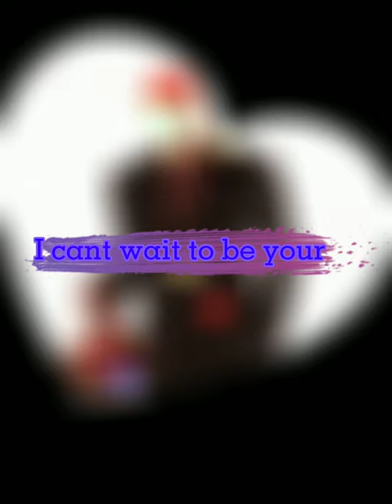Slam dunk ( sakuragi hanamichi)